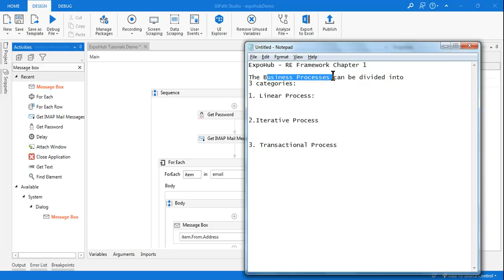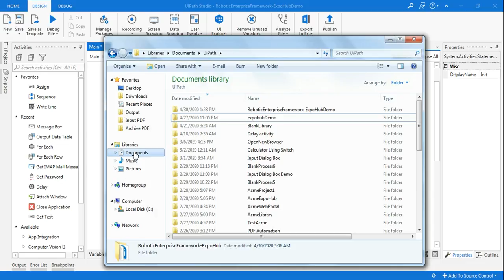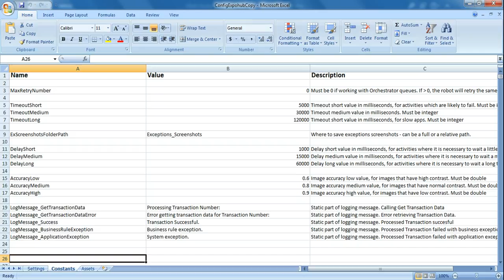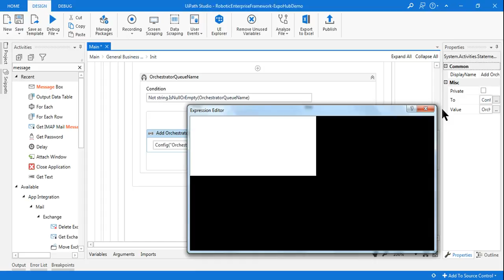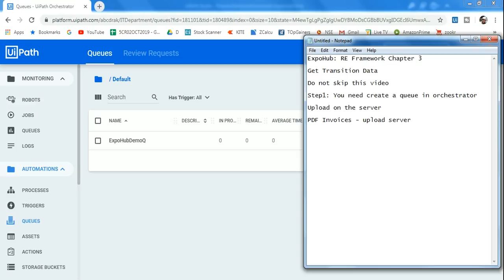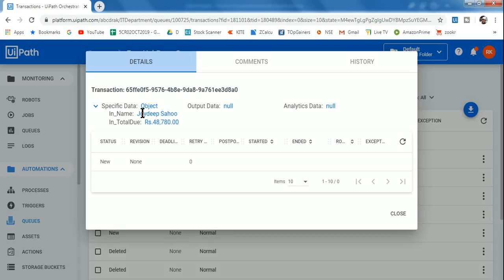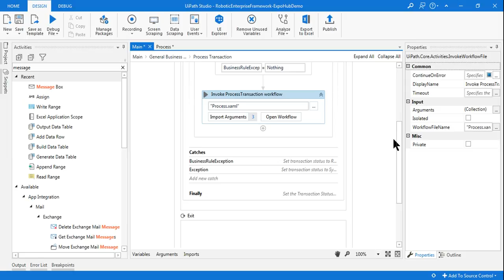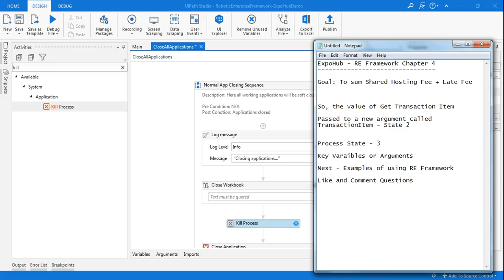UiPath ReFramwork Full Course | By Rakesh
: This video will help you understand UiPath  ReFramework fully by watching end to end. Gurantee on the video is given as per prior experience of viewers based on ReFramework earlier posted videos. A viewer may have different opinion but in my opinion this video should help you end to end. So do watch and let us know how it helped you to understand the complete ReFramework in Uipath.